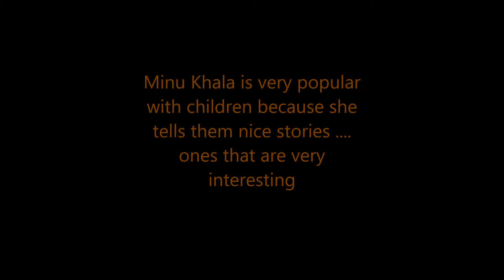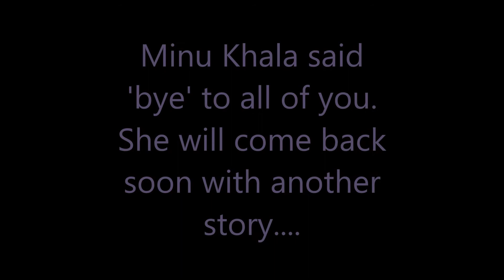Minu Khalar Golper Ashor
Featuring: Rimu Siddik
Story source: Thakur Ma'r Jhuli
Concept: Abdur Quaderi
Videography: Dipto & Rabbi
Coordination and support: Arif & Shagor
Video Editing: Dipto Howlader

Images:
fantasista
Clare Bloomfield
Nat_Stocker
nenetus
freedigitalphotos.net

Company: Music East